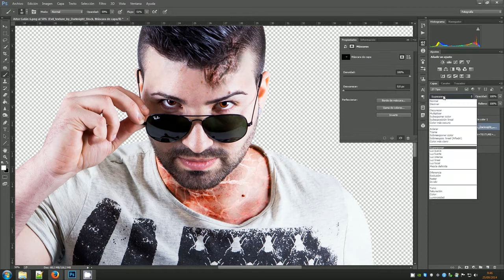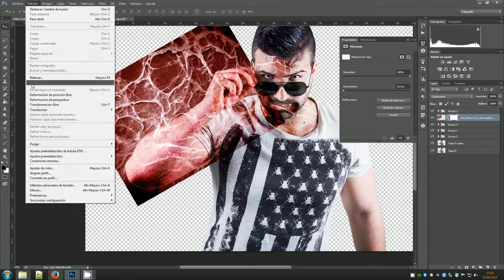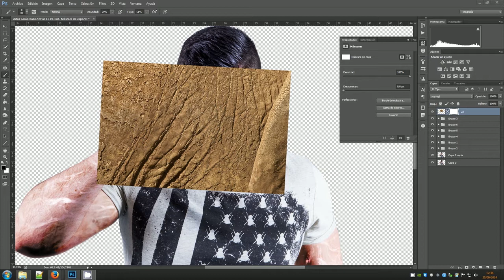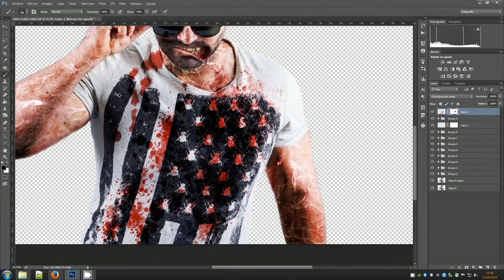Halloween Speed Edit - work for Aitor Galan